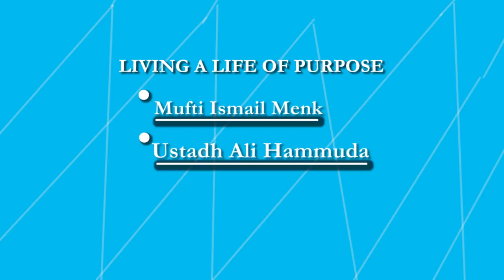Living A Life Of Purpose With Mufti Menk 2019 & Ali Hummada 2019